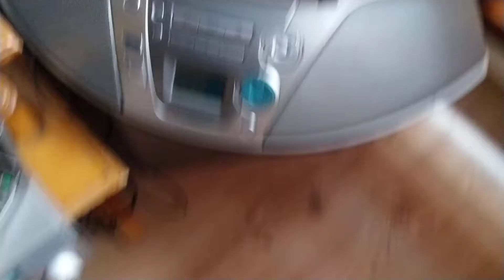Sony DAV-S300 czyli TA2020 nie są takie słabe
Znaczy mocne też nie są. 2x20w ma Tripath TA2020 a tu są 3 sztuki. Suba uciąga ale na maksymalnej nie wyrabia pod głośnikiem 20cm. Ale przesuwa spory radiomagnetofon Panasonica i trzęsie drzwiami. Ciekawe jak gra STR-DE495+MF450+SA-WM500. Czy może i mi styknie Aiwa NSX999MK2? Kino domowe jest najzwyczajniej w świecie upierdliwe. Tu w roli soundbara bardziej. Wracam do stereo ale to i tak gra fajnie